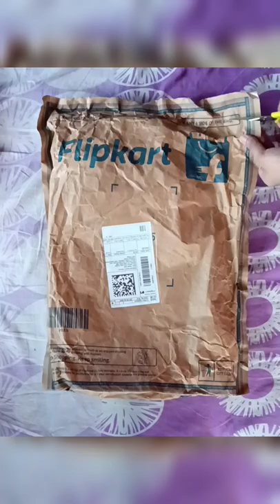Shopsy only 79 Rs Doormat unboxing 👌😱😱 Shopsy Flipkart offer